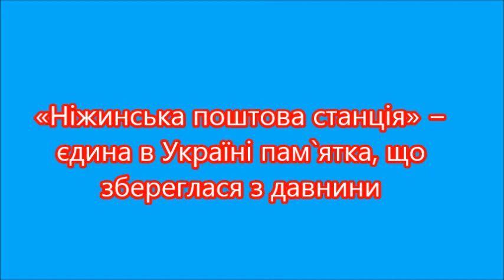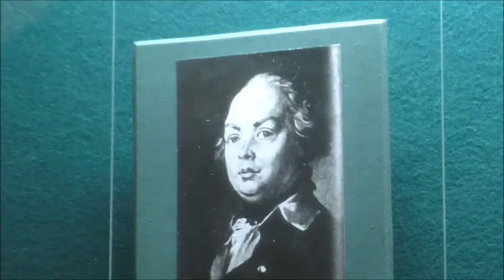«Поштова станція» − єдина в Україні давня поштова пам`ятка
«Ніжинська поштова станція» − єдина в Україні пам`ятка, що збереглася з давнини